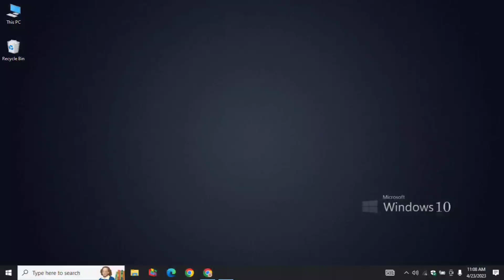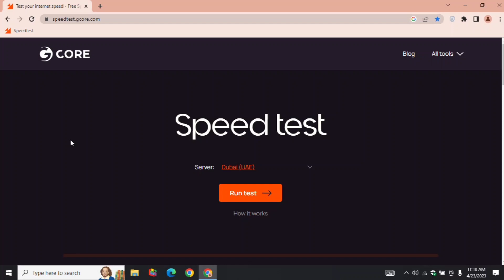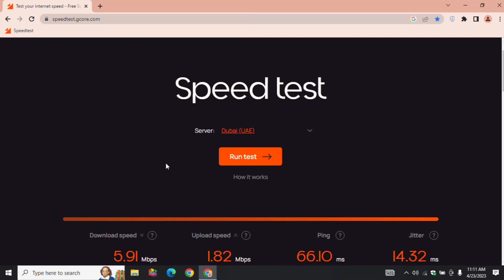How to Check Wi-Fi Speed in India & Pakistan (Mobile/Laptop)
Checking your internet speed is really easy with free tools available online. My favorite tool is called speedtest.gcore. I also use the Xfinity speed test and Google speed test from time to time.

After checking your internet speed, you can troubleshoot to improve it if you think it's lower than it should be

How Speed Test Works?
How To Perform a Speed Test
How to Check Your Internet SPEED
How to Test Your Internet Speed on Google
Do Internet Speed Tests REALLY measure your Internet speed?